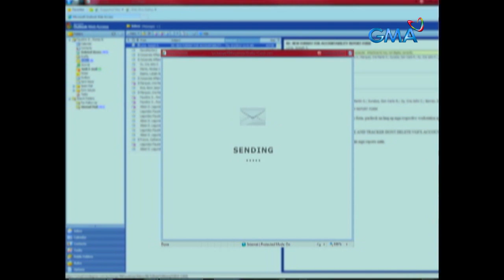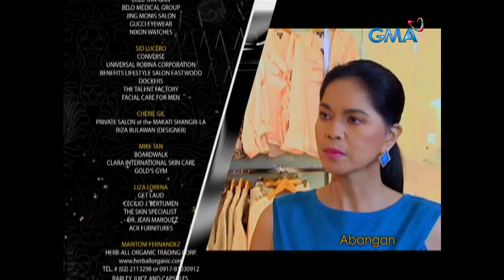Legacy: Full Episode 35 (Stream Together)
After almost getting caught by Third (Mike Tan), Roel (Lloyd Samartino) reports back to Inigo to plot their next move (Sid Lucero). Natasha (Lovi Poe) and Don Romualdo (Eddie Garcia) console Diana (Heart Evangelista) after failing to get her promotion.